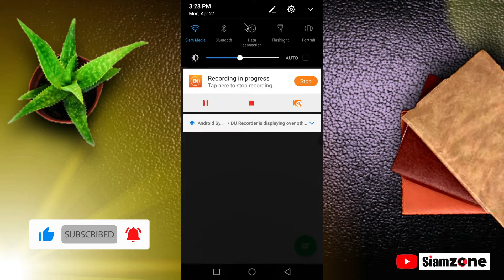How to send your location to anyone on WhatsApp // হোয়াটসঅ্যাপে কিভাবে নিজের লোকেশন পাঠাবেন ?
হ্যালো বন্ধুরা সকলে কেমন আছেন আশাকরি সকলে ভালো আছেন তো বন্ধুরা আজকের এই ভিডিওটির মাধ্যমে আপনারা জানতে পারবেন কিভাবে whatsapp-এ লোকেশন পাঠাতে হয়

My Editing Softwares Download?